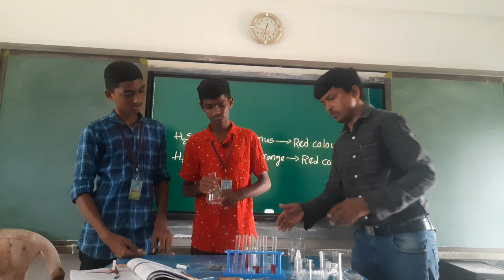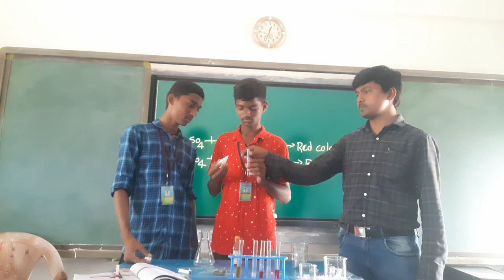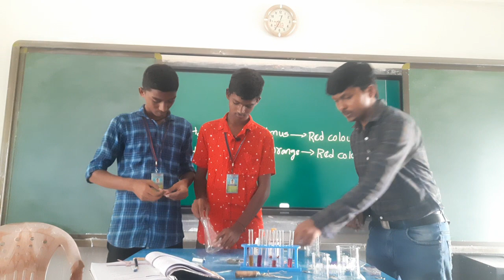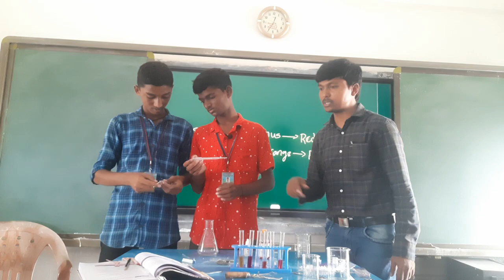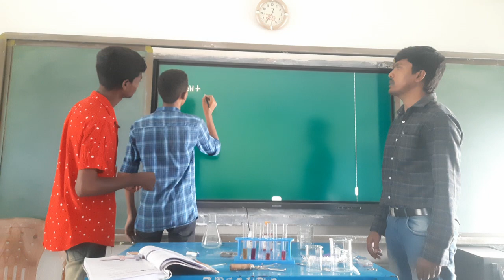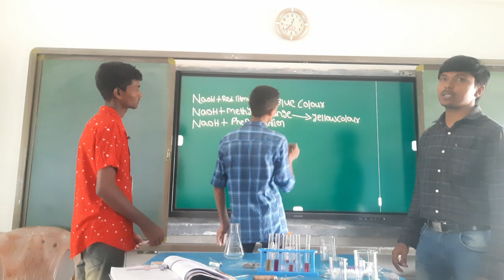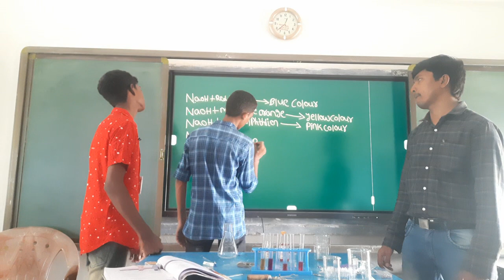NaOH testing with different indicators//experiment//10th class//zphs venkatapur